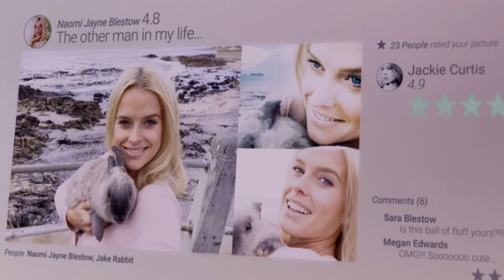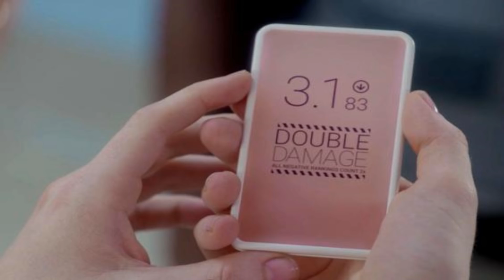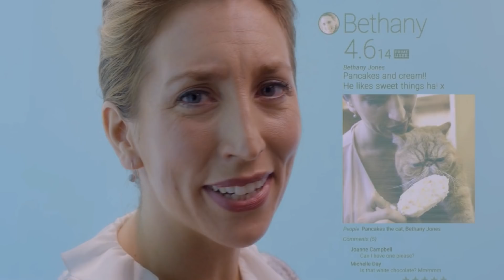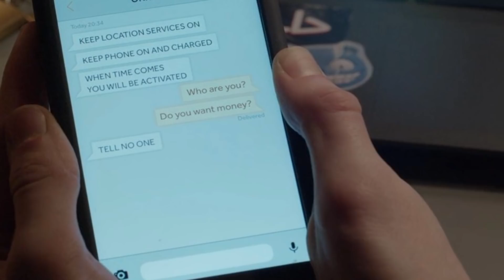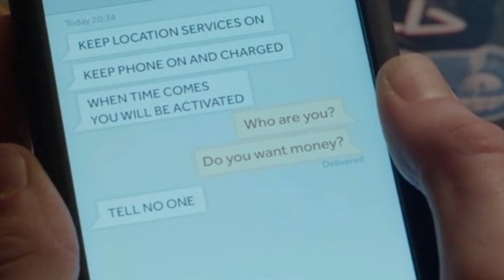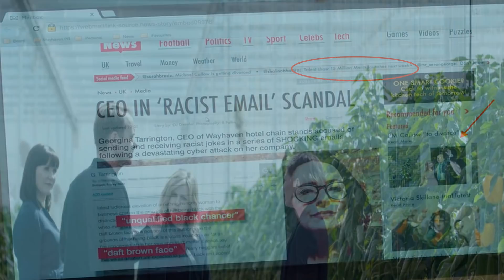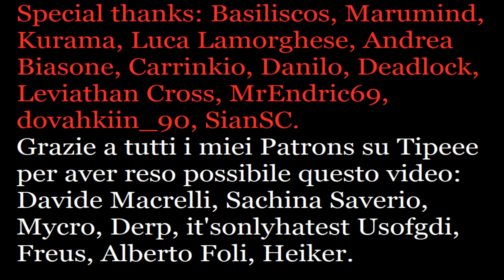La Psicologia di Black Mirror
Analisi dettagliata di tutta la terza stagione di Black Mirror e della psicologia dei personaggi.